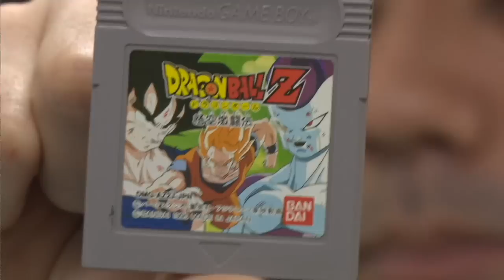ゲームの福袋を買ってみた！！2017ドグチューーブ 第622回